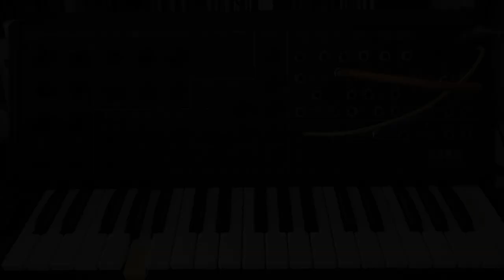How my MS-20 works: Phones Out to VCO2 CV Input through ESP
A few samples of patches with Phones Out and VCO2 CV Input connection through ESP filters on my MS-20.
I hope these patches work on MS-20s but please keep in mind mine is an old rev.2 one.